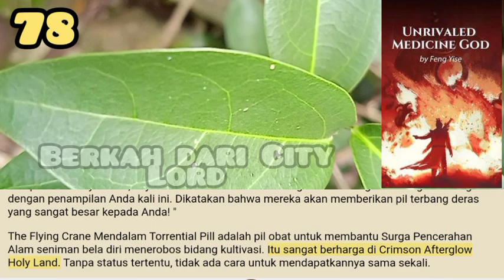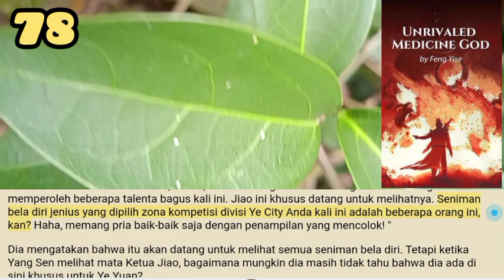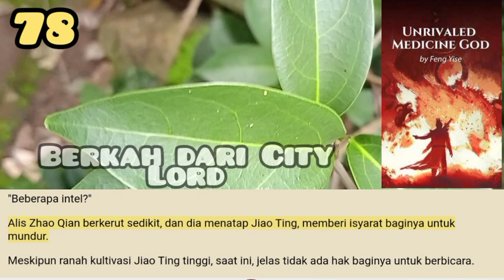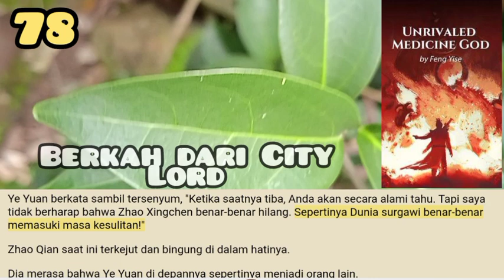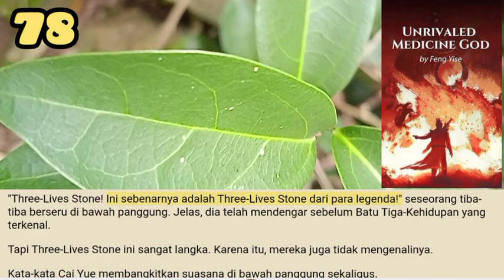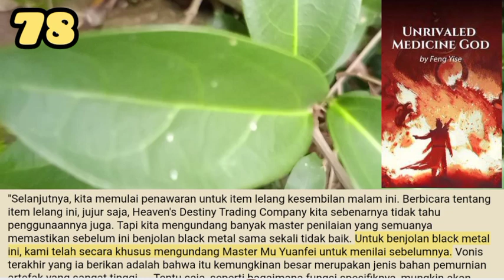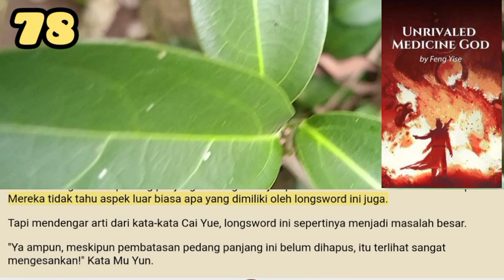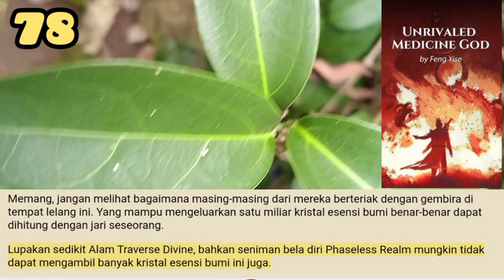Berkah Dari City Lord, UMG 78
Crimson Afterglow Holy Land didirikan di atas vena roh. Energi esensi sangat berlimpah.
Meskipun Tanah Suci Crimson Afterglow yang sekarang sudah menurun, tempat ini juga merupakan tanah yang sangat berkembang.
Orang-orang datang dan pergi, aliran kuda dan kereta yang tak berujung; itu adalah kota skala besar yang bermartabat.

storian gallery